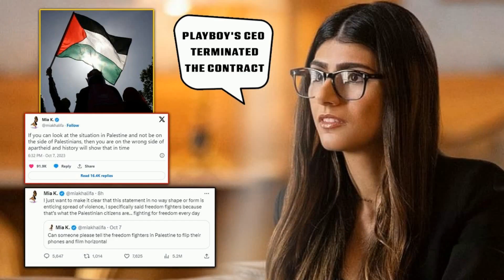Mia Khalifa perde contrato após defender Palestina ‘Estou com todos que lutam contra